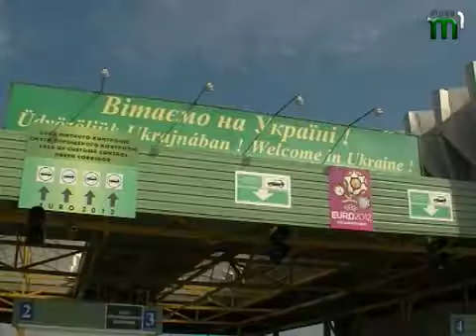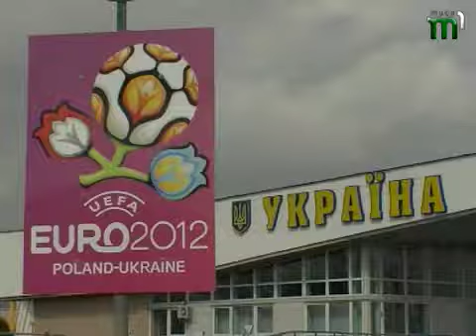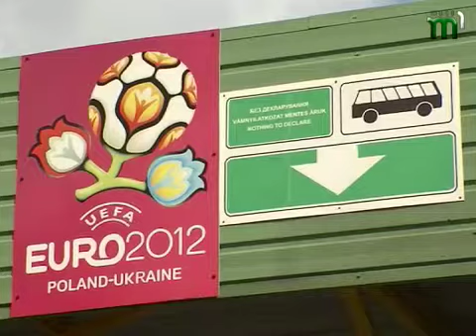Тиса-1.Новини словацькою мовою (07.06.2012)